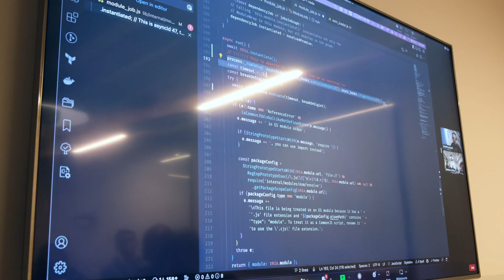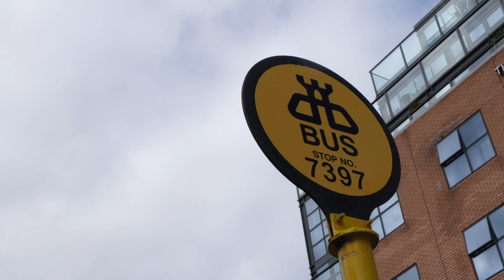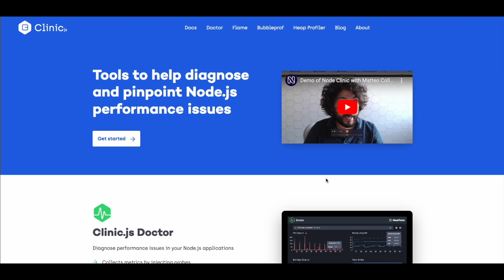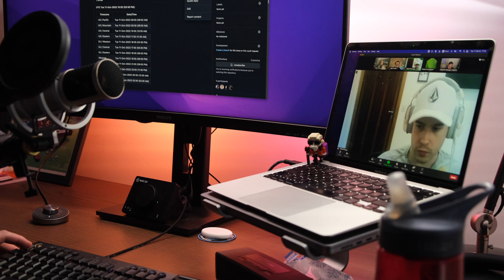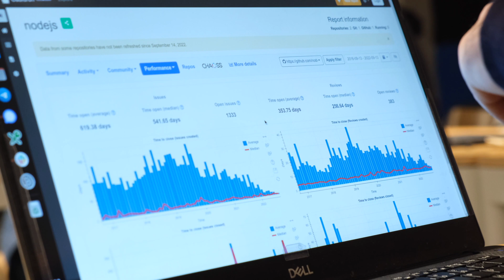🇬🇧 IS OPEN SOURCE FREE? @nodejs-foundation Collaborator Summit, Dublin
A few months ago, I had the chance to participate in the Node.js Collaborator Summit organized by the OpenJs Foundation in Dublin.
I want to step back and discuss how widely used open-source projects are maintained these days, specifically NodeJs.